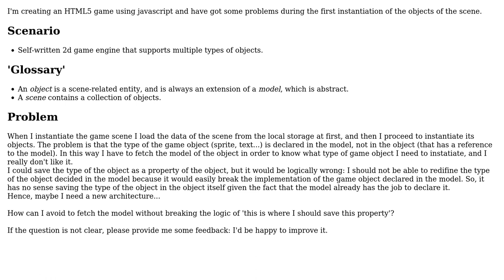Software Engineering: How to avoid fetching additional informations when instantiating objects?